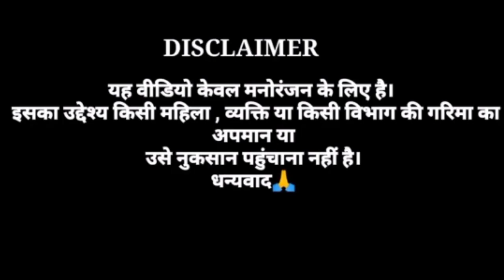रात भर नचाईब रे। Rat Bhar Nachaib re - Tuntun Yadav VS Magahiya Jawan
यह वीडियो केवल मनोरंजन के लिए बनाया गया है कृपया इसे कोई दिल पर ना लें।
और कुछ सवाल है तो Instagram में पूछ सकते हैं इंस्टाग्राम के लिंक ऊपर है।

REALITY BHOJPURI
AJAY PRASAD

Magahiya Jawan vs tuntun yadav, rat bhar Nachaib re dimplewa, rat bhar Nachaib re tuntunwa, Khesari lal yadav new song, pawan singh new song, pudina 2, pudina a Hasina 2, Hasina, bhojpuri song, pawan singh ka gana, lal ghaghra, hari hari odhani, pawan singh hari hari odhani, Khesari lal yadav ka naya gana

This video is made by only for entertainment,

Yah video kewal manoranjan ke liye banaya gya hai is se kisi ke dil ko thes pahuchana hamara udhesya nhi hai kripya ise apne dil par na le 🙏

Disclaimer__